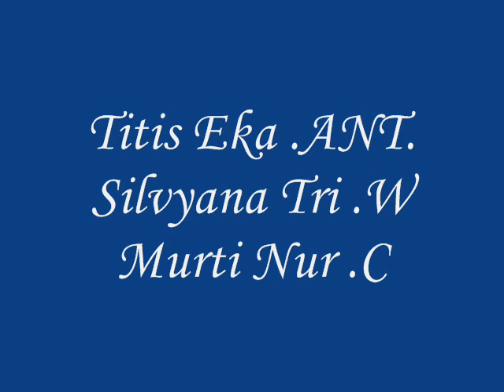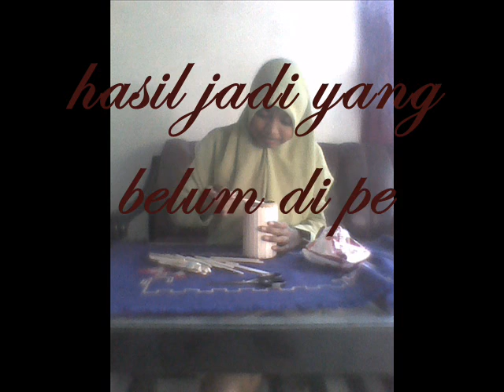SMK PGRI 05 JEMBER_file 16